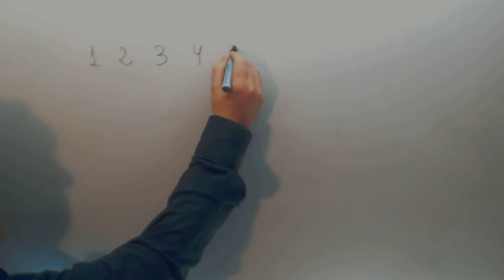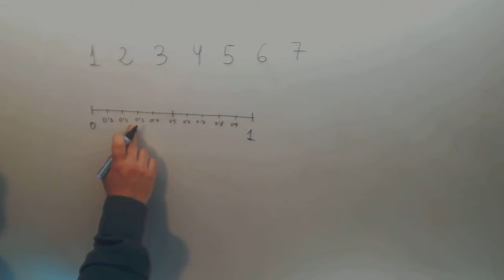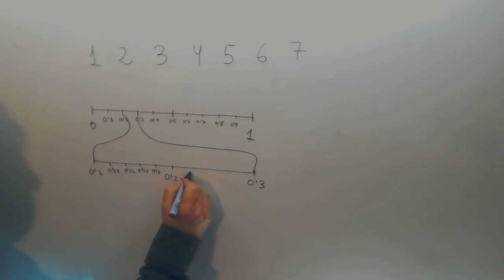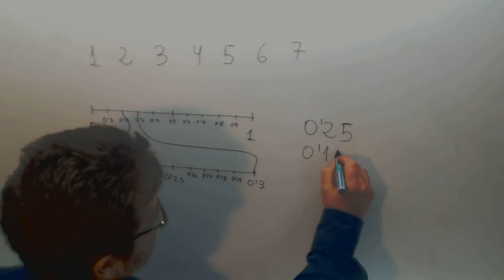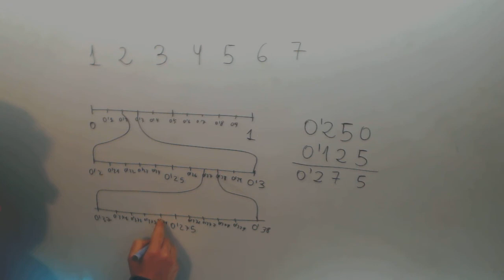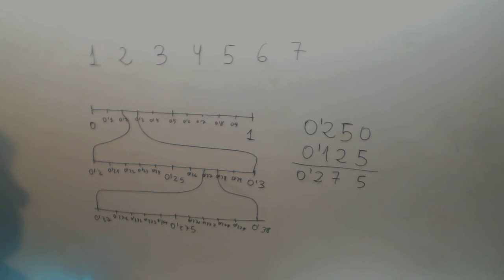Los numeros decimales los inventaron en la Plaza de Abastos Matematicas Academia Usero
Los numeros decimales los inventaron en la Plaza de Abastos Matematicas Suscríbete a nuestro canal en Youtube para ayudarnos a seguir creciendo Academia Usero en Estepona, el centro de formación con más vídeos en Internet del Mundo presenta